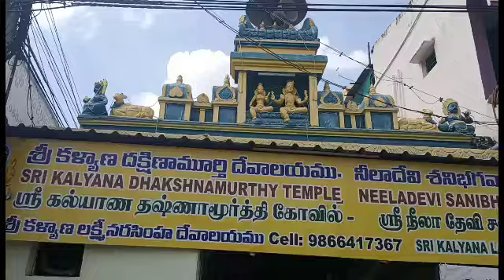కళ్యాణ దక్షిణామూర్తి ఆలయంలో కంద షష్టి మహోత్సవం